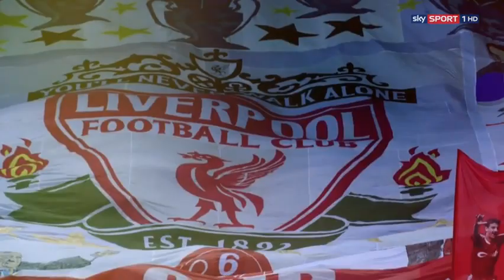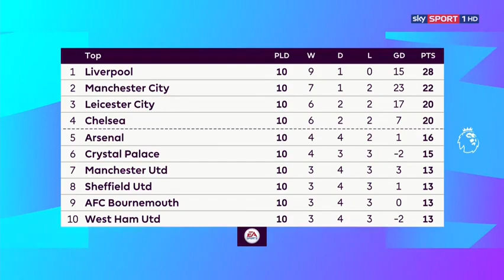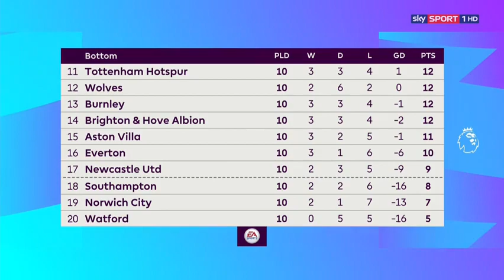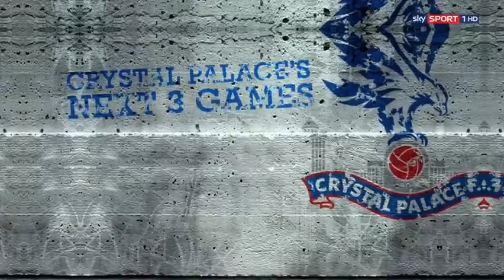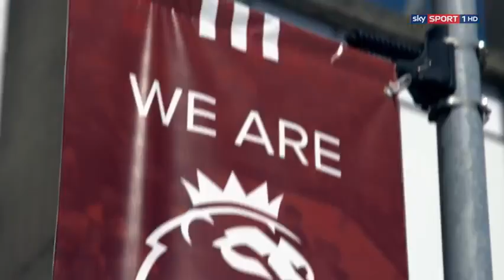Premier League Preview 1st November 2019